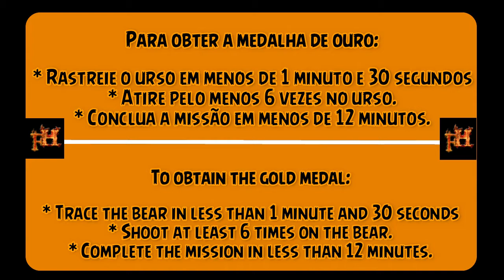Procurado por um ego ferido - Medalha de Ouro / Exit Pursued by a Bruised Ego - Gold Medal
Seja bem-vindo(a) ao nosso canal! Eu sou FireHoly Games e hoje estaremos realizando a Missão “Procurado por um ego ferido”, onde conquistamos a medalha de ouro!

Continue conosco curtindo, comentando, se inscrevendo e ativando o sino =]

Forte abraço

I am FireHoly Games and today we will be performing the Mission "Exit Pursued by a Bruised Ego", where we won the gold medal!

Continue with us enjoying, commenting, signing up and activating the bell =]

Strong hug